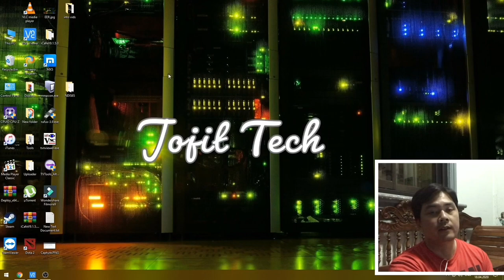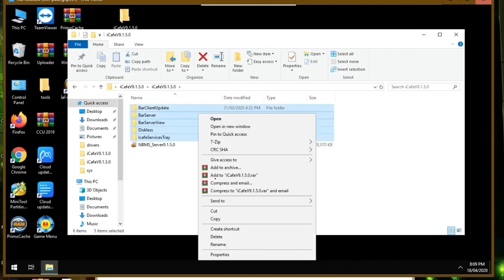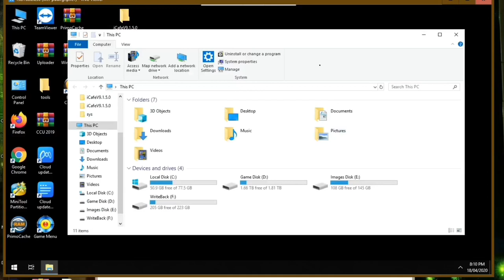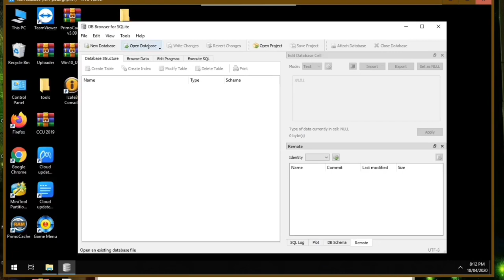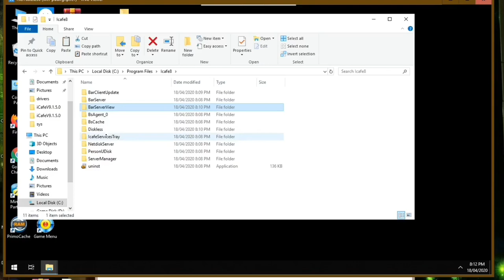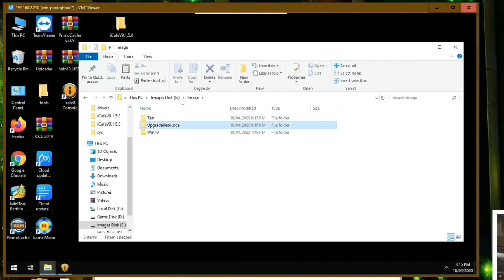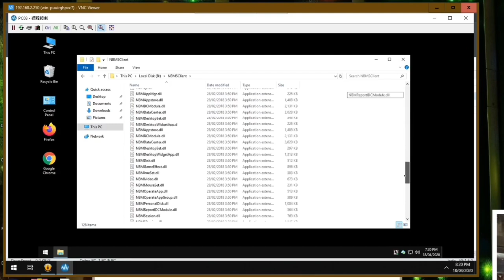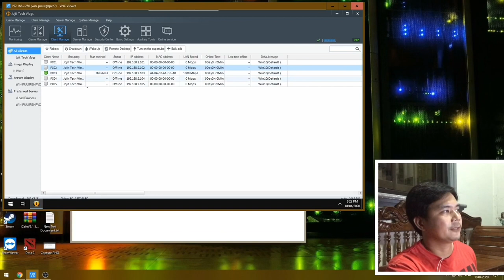How to Fix Icafe8 client not turning GREEN in the Server Console